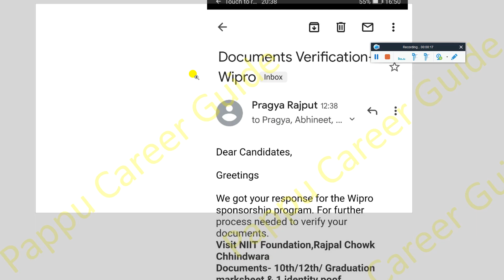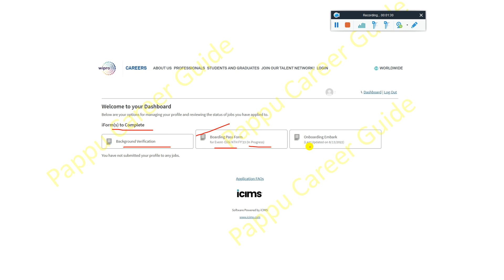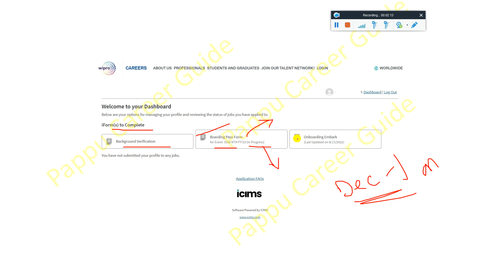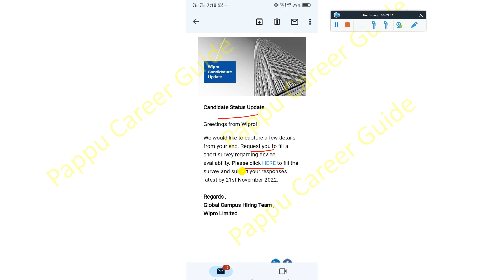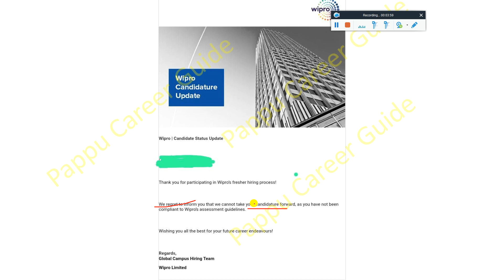Wipro Still Sending Elite Termination Mail Onboarding Confirmed Physical BGV Check Onboarding Status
Today Wipro 5 Latest Imp. Updates, Wipro 5 Big Update Rejection Before Onboarding! Physically BGV Process Boarding Pass Form 2022 Batch | Wipro Boarding Pass Form for Event-Elite NTH FY'23 ( In Progress) ICIMS Profile Updates | Wipro Elite Onboarding Embark ( Last Updated) | Today Few Received Rejection mail in Before Onboarding From Elite Phase 2 (2022 Batch) - Must Watch Full Video Don't Skip this Video Very Important Any Query Ask in Comment Section

offcampus 2023
latest off campus drive 2022
off campus
freshers jobs
fresher jobs
mnc jobs
jobs 2022
latest jobs
jobs,freshers job
iti freshers jobs
internship
college internship
internship for students
paid internship
college students
internships
college student internship
internships for cse students
microsoft internship for students
how to get an internship
summer internship
internship for 2nd year
best internship for college students
pappu career guide
pappu kumar pashi
preparation
capgemini recruitment
interview preparation
cognizant interview apreparation
capgemini recruitment 2022 fresher
mindtree off campus drive for freshers

✨ Hashtags ✨